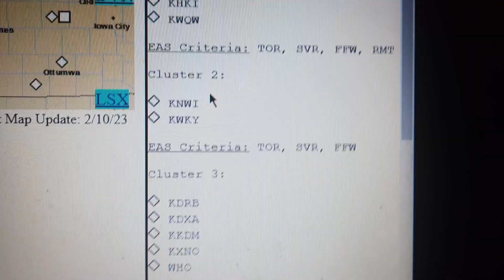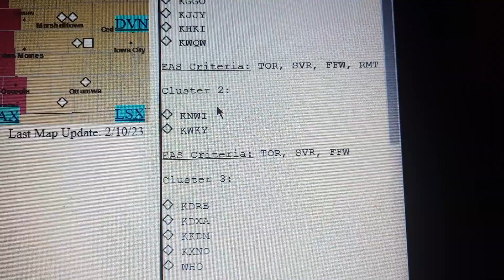Severe Thunderstorm Warning on KWKY